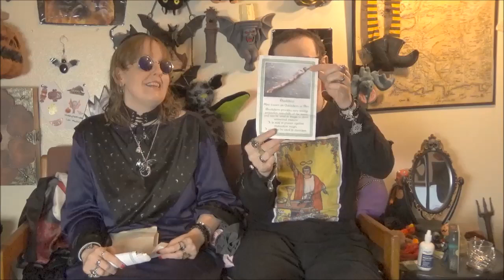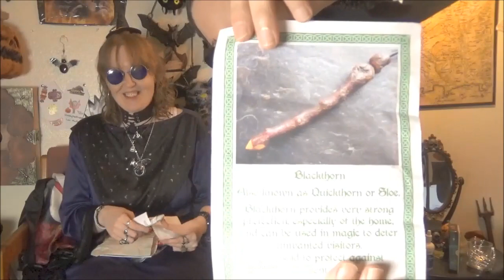Online witchy haul, wands/jewelry/cat themed PJS!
Here we show you some new items we got from Etsy and other online shops. You will see some neat Blackthorn and Willow wand pendants + cat pjs and dragon jewelry!

For the wonderful shop where we got the etsy Blackthorn wand pendant:

For the etsy shop that sells the wonderful willow wand pendant

Free music by Kevin Mcleod.

We're Morticia, Gomez and Slappy, the Spooky Stars of the Jekyllhydeclub. Come into the darkness with us, for everyone knows the Spooky Stars only come out at night. Being legally blind, and doing our own filming, we give a whole new meaning to the concept of "darkly inclined'.

On this channel you will be exposed to our true tales of the uncanny plus frightful product reviews of all the spooky items we shop for. We always find the most interesting items at the best prices that won't break your bank account for bank accounts have feelings to. Our interests range from spooky tarot, books and movies to spooky decor, clothing, jewelry and collectable action figures.

Social networks if you want to spook with us there  are: Instagram, pinterest, google plus, Tumblr and FB @jekyllhydeclub + twitter at gomezmorticia